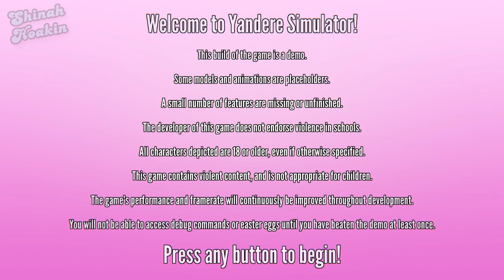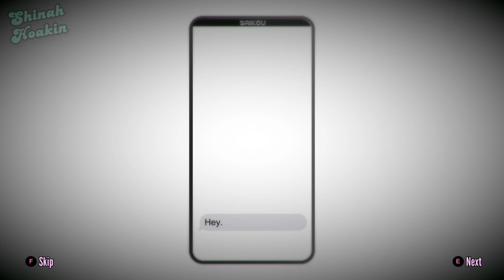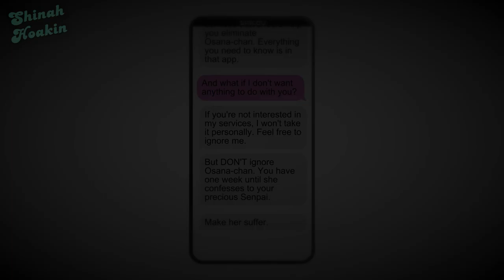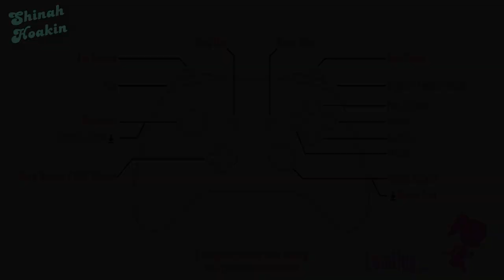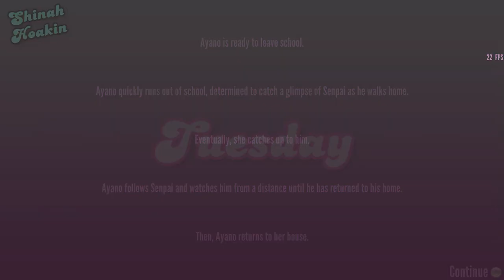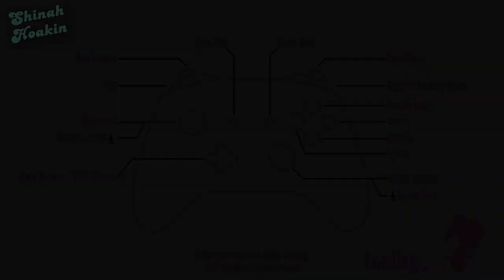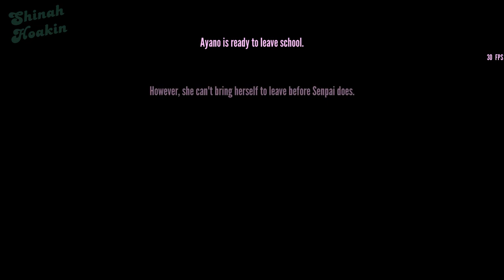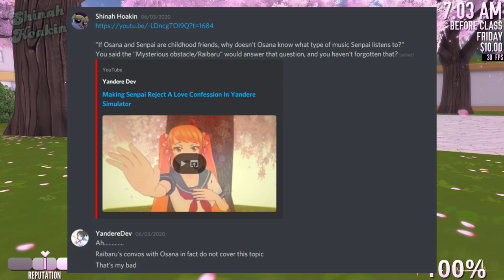All Osana's Events | Yandere Simulator Demo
Hii everyone! In this video I show you "All Osana's Events" on the Yandere Simulator Demo! Yeah- the demo is finally out. I hope you enjoy the video! ^-^

-==Osana's Events==-
00:00 - Intro
10:01 - Monday Events
26:45 - Tuesday Events
30:18 - Wednesday Events
33:55 - Thursday Events
39:53 - Friday
44:33 - Osana's Confession

-==Channels==-
• Yandere Dev:

-==Others==-
• Yandere Simulator Websites: